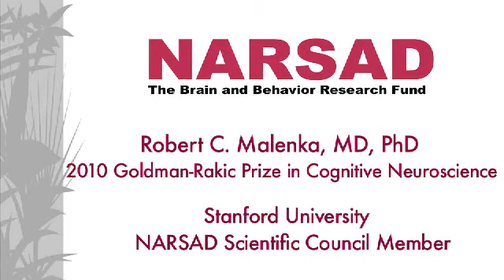2010 Goldman-Rakic Prize in Cognitive Neuroscience - Dr. Malenka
Robert C. Malenka, M.D., Ph.D. of Stanford University - Winner of the Brain & Behavior Research Foundation (formerly NARSAD) 2010 Goldman-Rakic Prize for Outstanding Research in Cognitive Neuroscience Research. His research focuses on learning and memory.